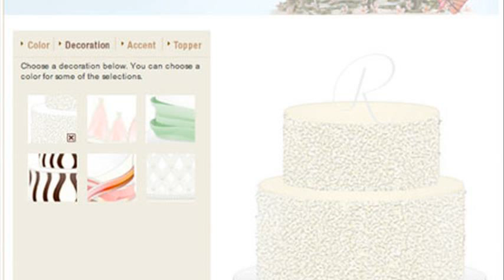cakes online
custom cakes online
cakes online australia
cakes online ordering
wedding cakes online
birthday cakes online